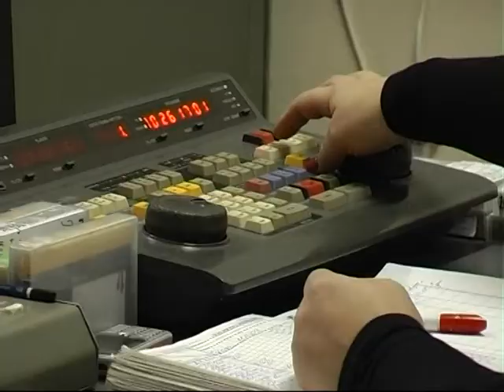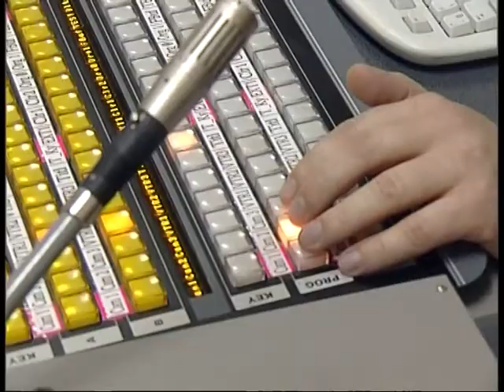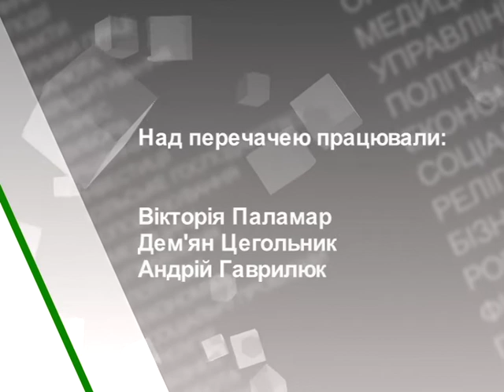15.11.17 Деталі "Суспільне мовлення"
7 квітня 2015 року. Саме ця дата вважається днем народження суспільного мовлення в Україні. В якому напрямку буде рухатися телебачення, яке колись було державним?